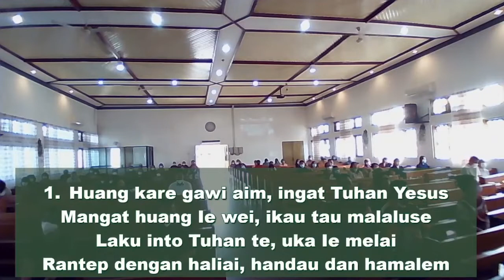MINGGU MENYANYI HUANG KARE GAWI AIM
We Are Venom - tege hung channel Gereja Eka Sinta Menteng

nyanyi pujian bagi tuhan, nyanyian pujian bagi tuhan, menyanyi, menyanyi menyanyi, menyanyi lagu, menyanyikan lagu, menyanyikan,

Saat itu akan hilang
Kenangan hanya memori apalagi memori card bisa hilang
Beli harddisk kebesaran makanya taruh di awan-awan kelam nan kelabu apalagi kini sudah ada google suite terutama for education kita bisa dapat unlimited,

Karena bitly tidak berkenan lagi mengeshort setiap saham yang saya bagikan kepadanya.